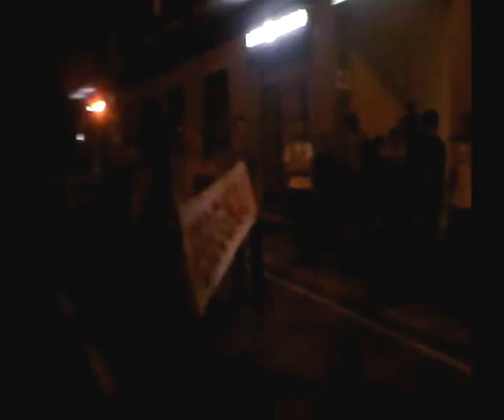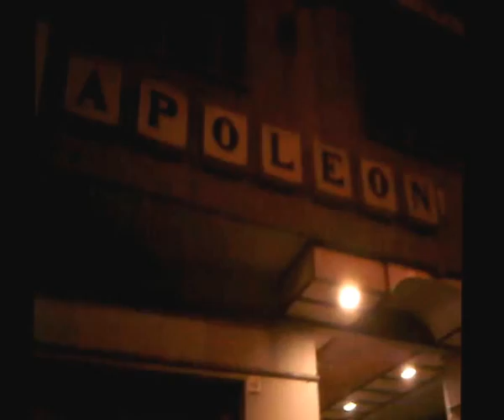2/08/2013- No Tav all'Hotel Napoleon di Susa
Dopo l'assemblea al presidio permanente del Vernetto (Chianocco) i No Tav decidono di andare a protestare contro la militarizzazione della Valle presso l'Hotel Napoleon di Susa. Diversi cori tra cui "La valle non vi vuole, andatevene via" oppure "non dormite più, non dormte più, al Napoleon non dormite più!". Dopo un po' di tempo interviene la forza pubblica che schiera qualche uomo di fronte l'ingresso.